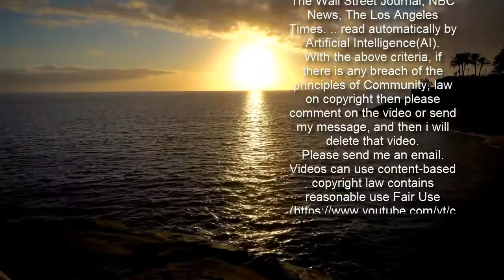與, 文대통령 사저 공세에 "희대촌극된 '아방궁' 잊지 말라"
더불어민주당은 13일 문재인 대통령 사저 부지를 포함한 야당의 의혹 제기를 두고 "노무현 대통령을 향해 갖은 공격을 퍼부었던 '아방궁' 사저 논란이 희대의 촌극으로 기억되고 있음을 잊지 말라"고 경고했다.  허영 대변인은 이날 서면 논평에서 "사저 부지에 대한 해명은 더이상 덧붙일 것도 없이 완결된 사안"이라며 이같이 말했다.   그는 "새로운 사실도 없는 의혹을 주야장천 되풀이하던 국민의힘 현역 의원들이 최근에는 LH 투기 의혹 사건과 엮어보려 애를 쓰고 있다"며 "선거가 목전으로 다가왔다고는 하지만, 부디 이성을 되찾길 바란다"고 했다.  허 대변인은 3기 신도시 투기 의혹에 대한 특검·전수조사를 국민의힘이 거부한 데 대해서는 "뜬금없는 몽니"라고 비판했다.  그는 특검 제안 거부와 관련, "검찰에 의한 수사만이 답이라며 검찰 만능주의를 부르짖던 국민의힘이다. 대체 무엇이 두렵나"라며 "전봉민·이주환·박덕흠 의원 등 이해충돌과 공정에 둔감한 당의 관습이 탄로날까 두렵나"라고 비꼬았다.  국민의힘 오세훈 서울시장 후보가 언급한 '증거인멸' 가능성과 관련해서는 "투기한 땅이 없어지나, 주택이 없어지나, 대출기록이 없어지나. 핑계 속에 오히려 발본색원의 기회가 없어질 뿐"이라고 지적했다.